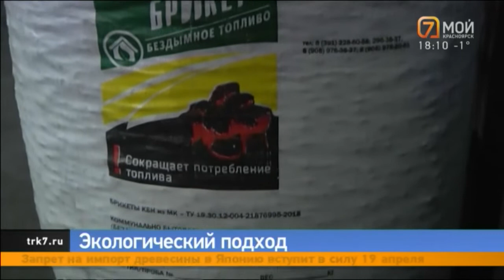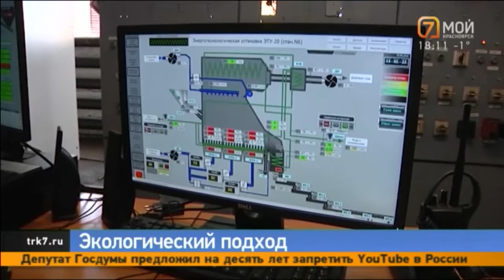В Красноярске частный сектор переведут на бездымное топливо предстоящей зимой